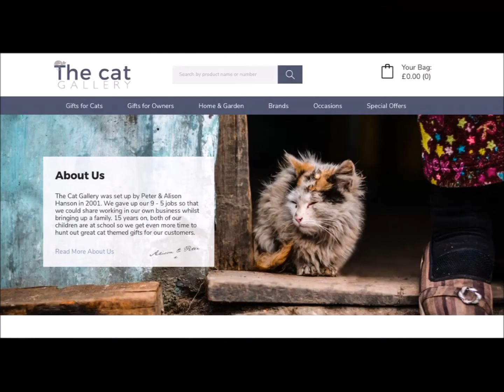The Cat Gallery Channel Trailer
Watch this video to find out what you can find on The Cat Gallery YouTube Channel - Feline Fun and Marvellous Moggie Merchandise.